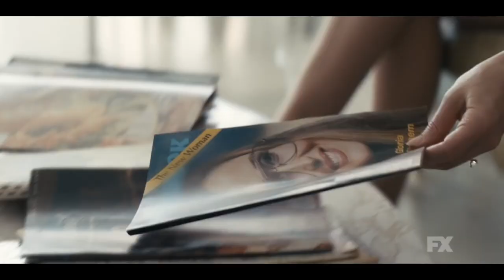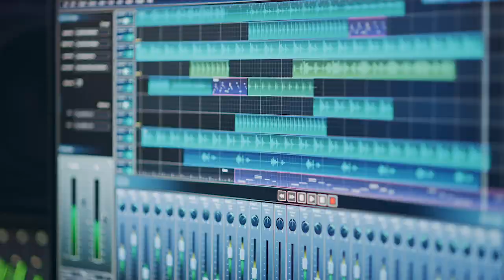'Mrs. America' Composer Kris Bowers Breaks Down the Music of the Hulu Series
Kris Bowers, the composer whose credits include "Mrs. America" and "When They See Us" breaks down how he created the music to match the empowering feminist tone of the Hulu series in this installment of Variety Artisans presented by HBO. The longtime musician used strings and orchestral sounds to accompany the narrative of conservative members from Phyllis Schlafly's anti-ERA group, while the more modern feminists found their sound with clapping and unusual percussion.

Plus find out how Bowers directed his team remotely at home after the studio was shut down due the coronavirus quarantine.

Variety Artisans presented by @HBO